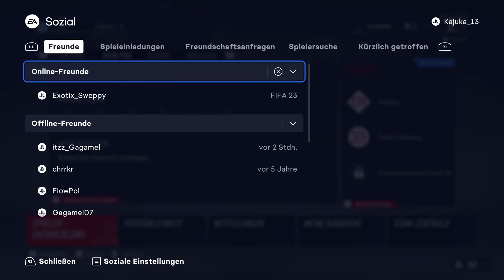Endlich Mal wieder ein derby Sieg FIFA 23 Spieler Karriere Folge 3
Es freud mich das ihr das video gefunden habt
Auf diesem Kanal spielen wir Games wie Minecraft oder Fifa
Toutoriels zu Minecraft gibt es auch.
Möchtest du vieleicht wissen wie man shader instalierd oder texturen pax bearbeitet.
Dann bist du hier genau richtig!

hashtag:KajukaEs freud mich das ihr das video gefunden habt